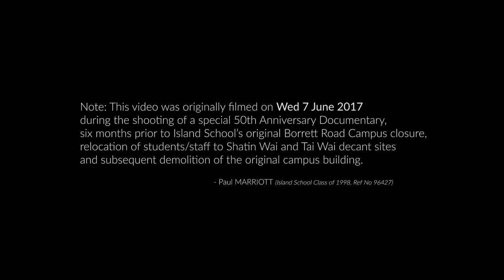The Roof Nets of Island School Hong Kong (original Borrett Road Campus) - 7/6/2017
Back in 2017 (while I was helping Cinebrand film for the alumni-led Island School 50th Anniversary Documentary video), I decided to pay a visit to the roof net area of the now-demolished Island School campus at Borrett Road, Hong Kong. Lots of fond memories of playing football for many mornings and afternoons of 1993-95, but alas all good things must come to an end.